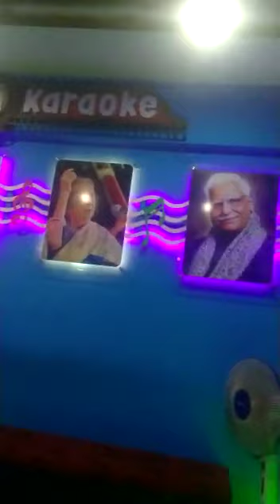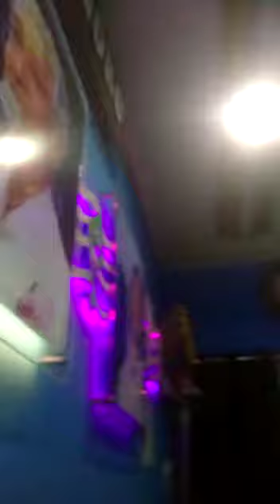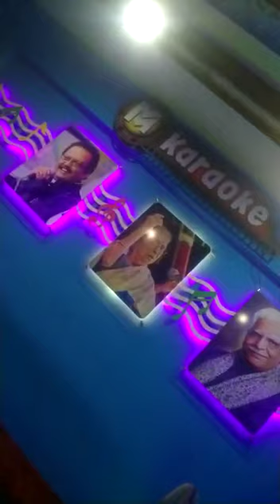ಹೃದಯದಲಿ ಇದೇನಿದು Moulali nadaf & Leela